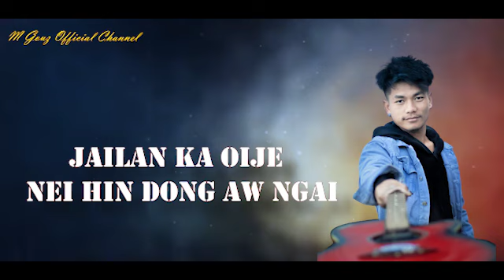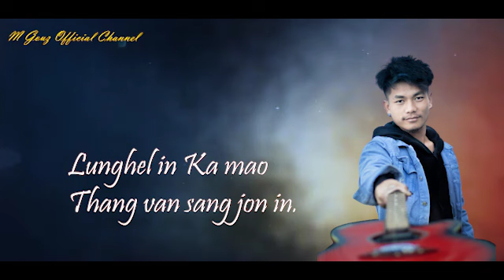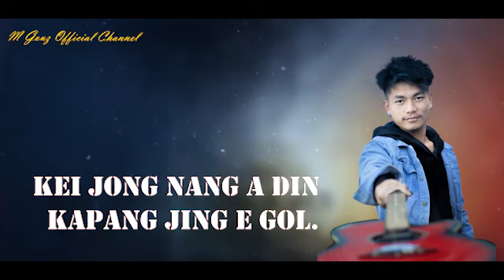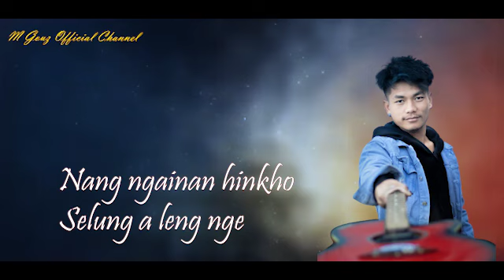Gollin Kangai na|| Boison Kipgen 2022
Title Gollin kangai na
Vocal BoisonKipgen
Music&Rec Gegen khongsai
Lyrics & Tune- Mosses Khongsai